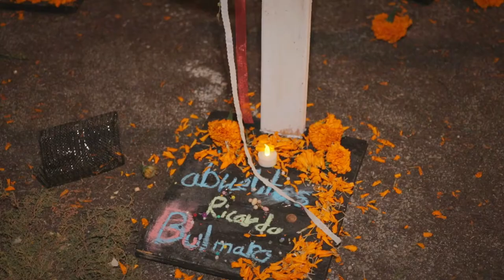Dia de Los Muertos Recap Video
We are very excited to host our 15th Annual Día de los Muertos Festival on November 1st, 2021!

Headlined by Mexican composer and rock star Jaime López, enjoy performances on the outdoor stage by Klezmer Juice, nueva trova musician/activist Esteban León, cumbia band Gabriel y La Verdad, Mariachi Calilajara, Aztec dance troupe Huitzilopochtli and ballet folklórico Sol de Fuego.

Come early to watch the procession led by ceremonial dancers Los Chinelos.

Our Día de los Muertos will be held outside and in-person! All attendees are required to wear masks.

**This event is made possible in part by a grant from the city of Los Angeles Department of Cultural Affairs and the support of City Council Members Marqueece Harris-Dawson & Gil Cedillo and California State Assemblymember Reginald Jones-Sawyer, Sr.**

There is nothing like your first theater experience.
Bring your kids to 24th ST Theatre. They'll never forget their first time. or the next time or the next time!

24th ST Theatre is the go-to place for adults and kids to experience an electrifying introduction to live theatre they'll never forget!

Winner of this year's national TCG Peter Zeisler Award for risk taking and innovation in the American Theatre, 24th ST Theatre launches its 15th Anniversary Season with some of the most sophisticated and provocative art for families seen anywhere in the world.

This international season promises world-class performances from Canada, Mexico and Los Angeles that will take you on a journey to new worlds and bring you back home again. a changed person.